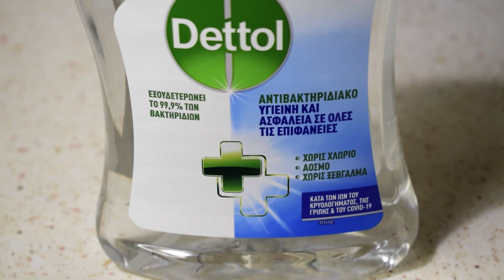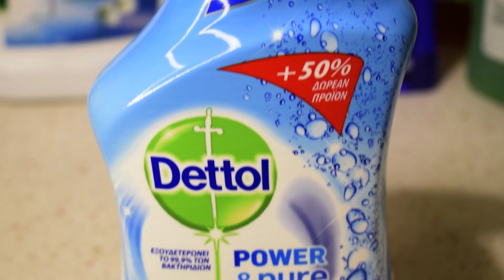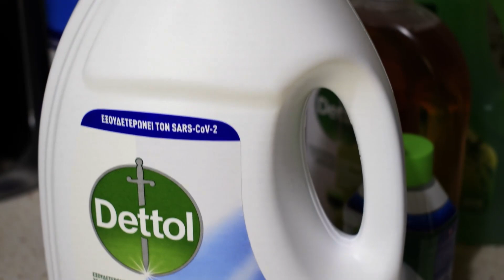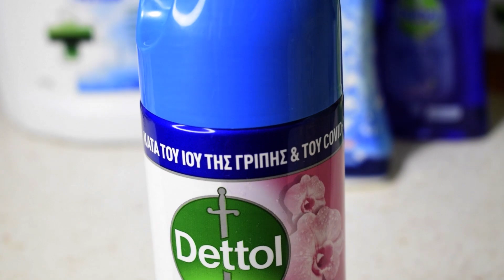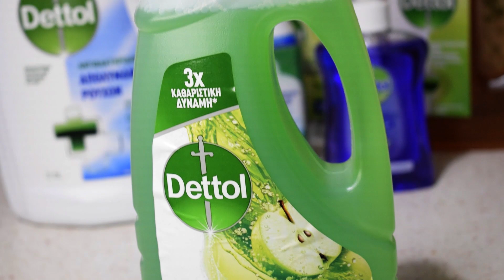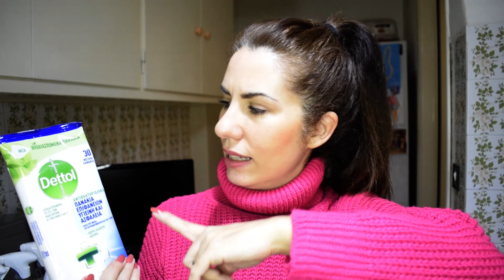Haul Απορρυπαντικών l Mama Stalker Cleans